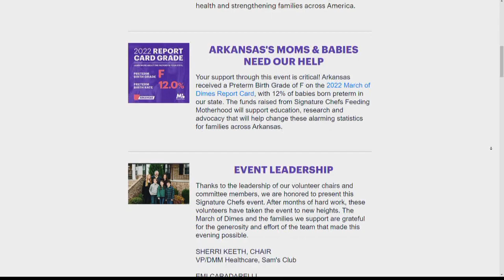Cycle Nation event to fund research to combat stroke & heart disease